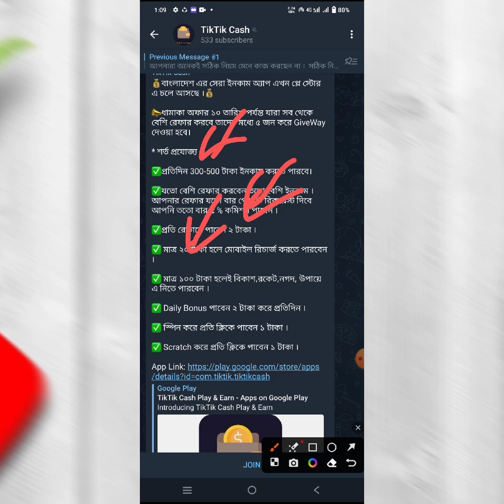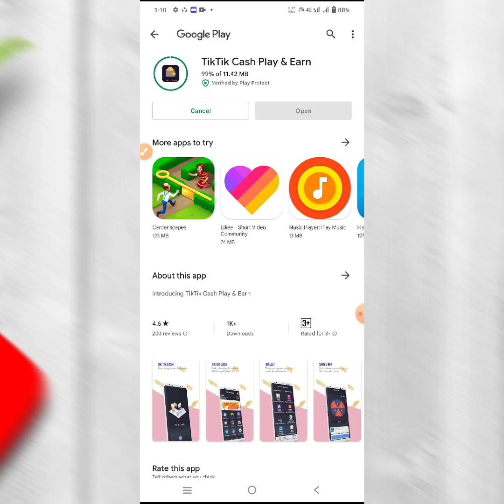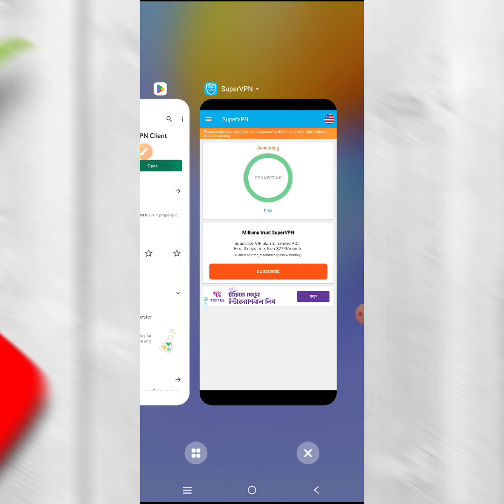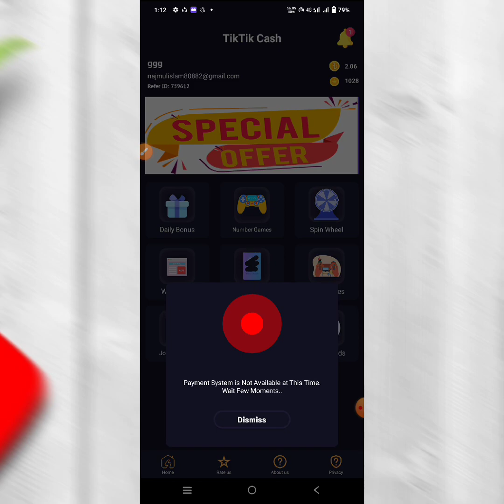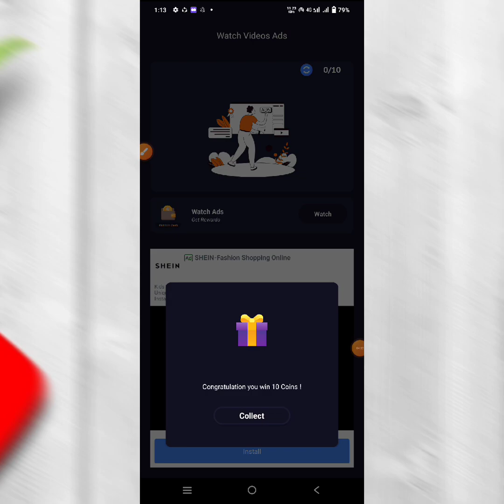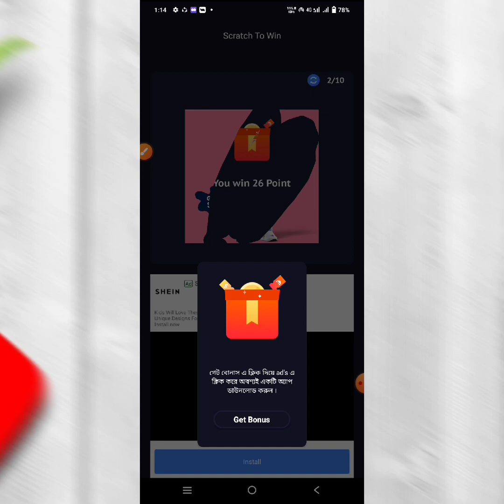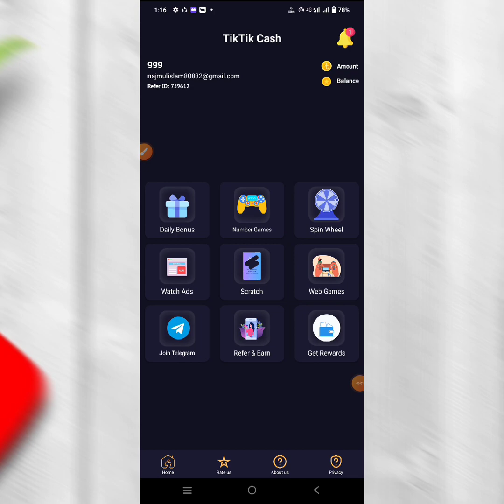Online income Trusted New App || Online income app 2023 || Earn money online app || Online Payment